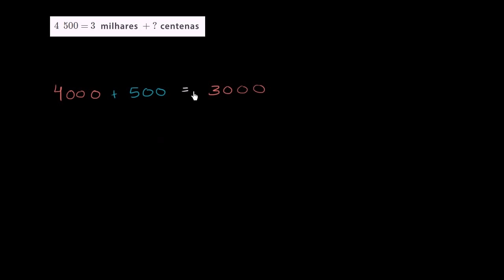Reagrupar números em vários valores posicionais - Khan Academy em português (3º ano)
Vídeo original: Regrouping numbers into various place values